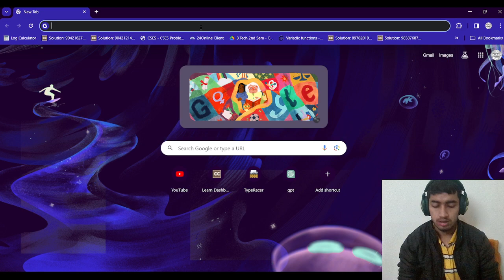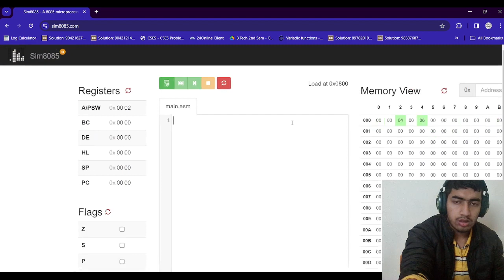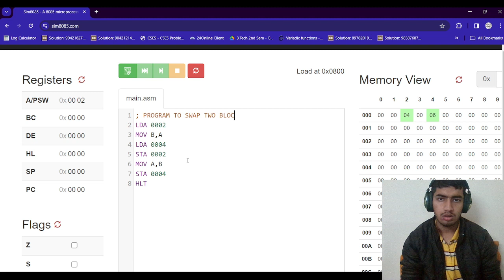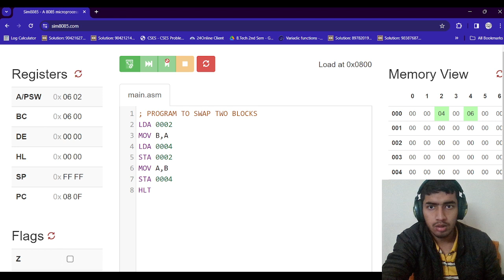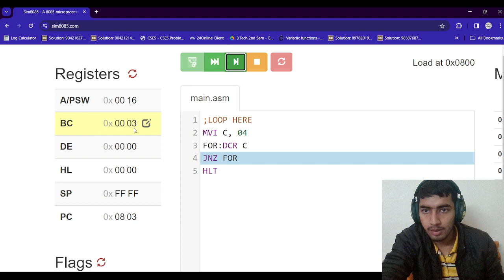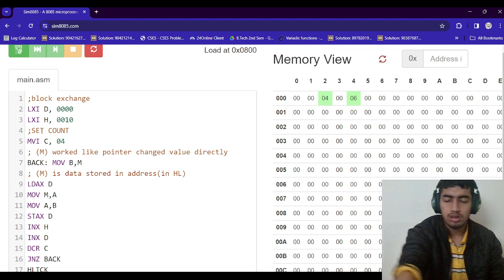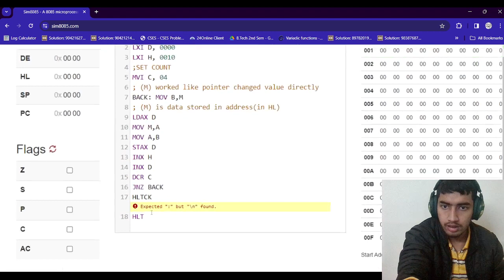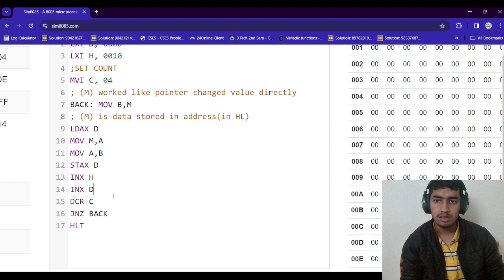8085 simulator online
I don't own this project, the main motive of video is to tell people about this amazing simulator!

Chapters:
00:00 Introduction
01:05 Swap two memory blocks
06:53 Creating Loop
10:26 Swap data between contiguous memory